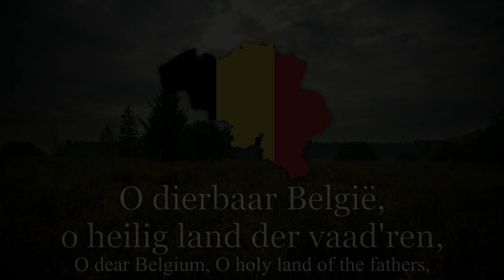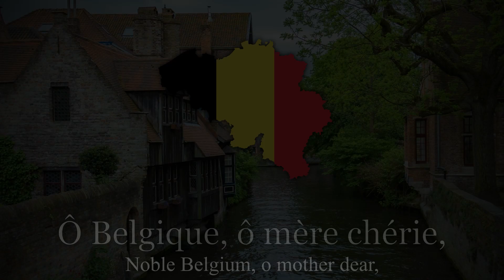"La Brabançonne" - National Anthem of Belgium [TRILINGUAL]